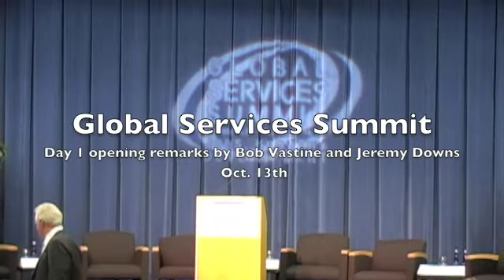GSS Opening Remarks by Bob Vastine Jeremy Downs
Day 1 opening remarks by Bob Vastine, President CSI; Jeremy Downs, Director of Ronald Reagan Building